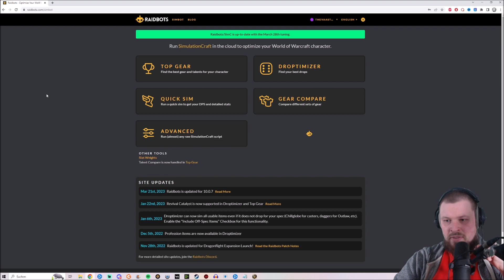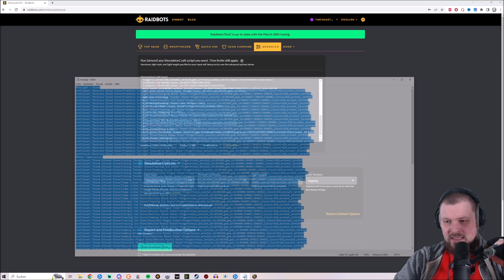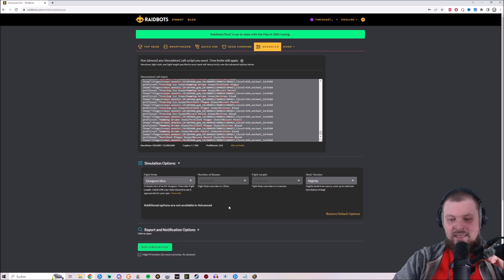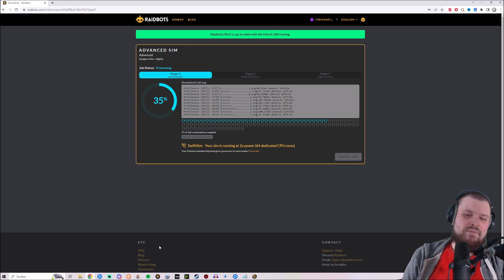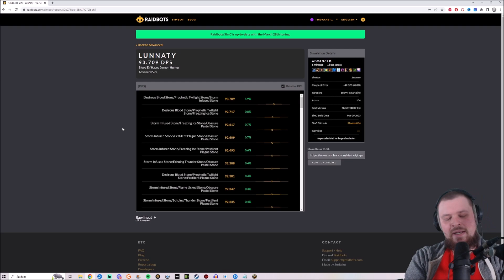ONYXSOCKELRING RICHTIG SIMMEN💪WOW DRAGONFLIGHT 10.0.7 | BROKKEN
Moin Moin in der heutigen Video ONYXSOCKELRING RICHTIG SIMMEN💪WOW DRAGONFLIGHT 10.0.7 | BROKKEN möchte ich euch zeigen wie ihr rausfinden könnt ob der neue Onyxsockelring für euch gut ist oder nicht und das ganz einfach und schnell.